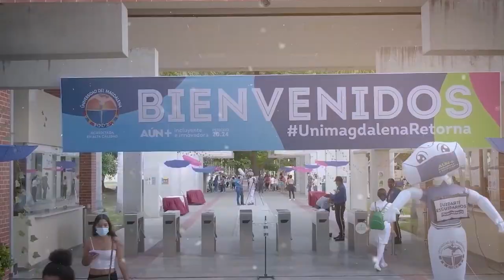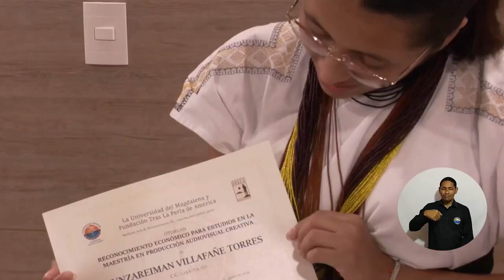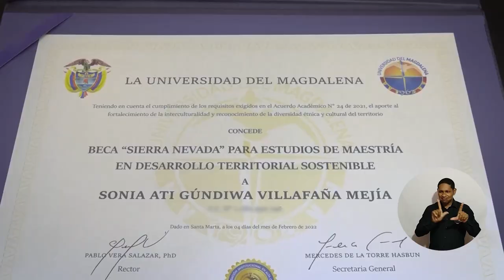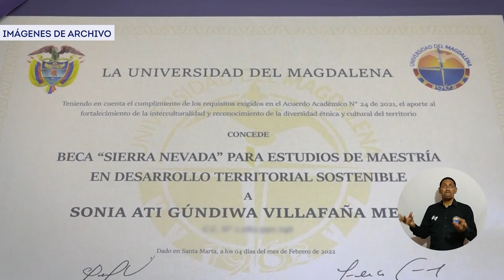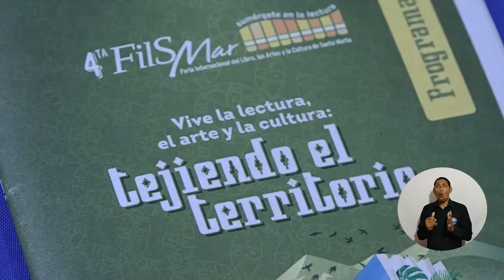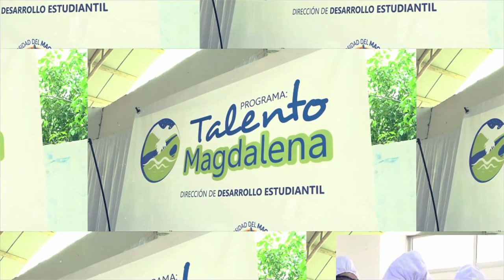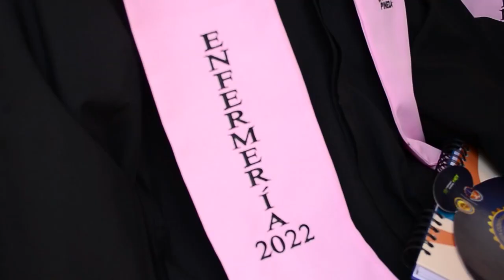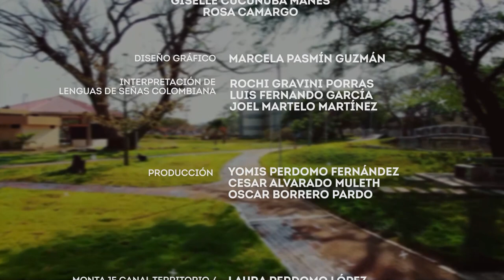PROGRAMA CAMPUS TV # 38 - 2022